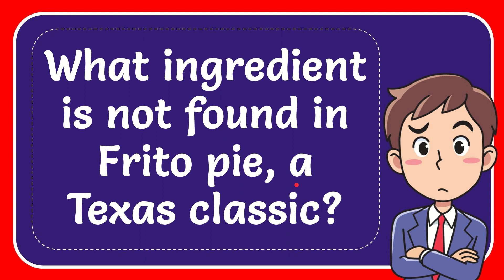What ingredient is not found in Frito pie, a Texas classic?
What ingredient is not found in Frito pie, a Texas classic? NEW VIDEO#